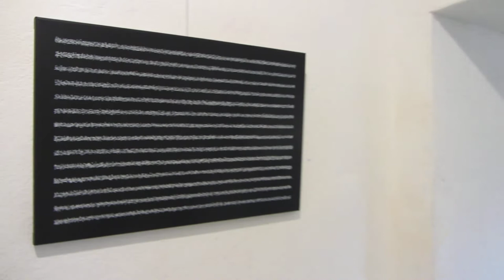Unbearbeitetes Video meiner Ausstellung (Teilbereich)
Bilder mit Detailansicht der Werke mit Umrahmung eigener Musik.

Ausstellung im Kunstraum Bellerive, Zürich, Switzerland
Oktober 2015